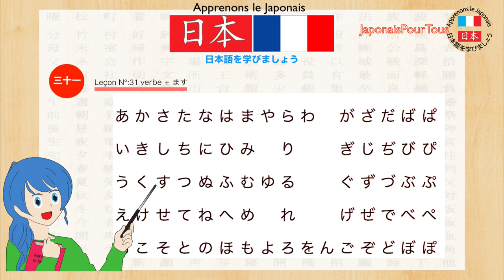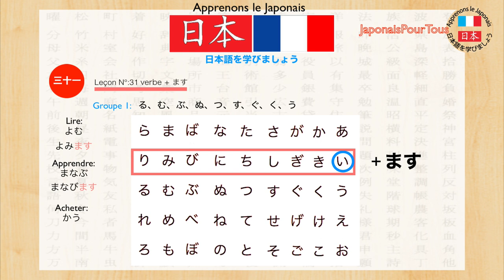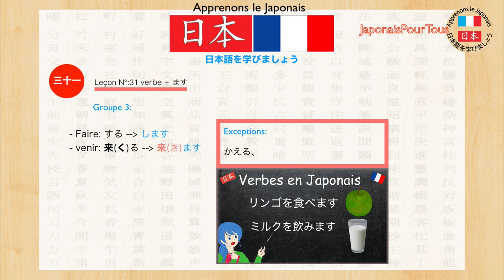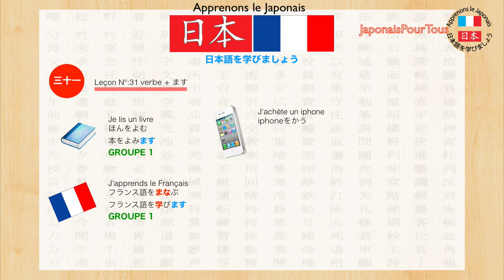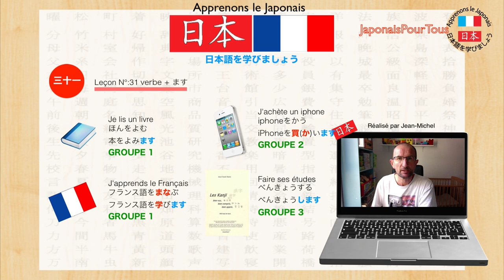Japonais - 31 - Verbes + masu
Nous allons commencer à attaquer une nouvelle série de vidéos sur la conjugaison des verbes, cette vidéo portera sur le masu après un verbe.